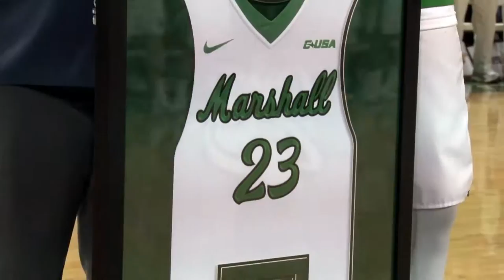Marshall MBB 15-16 Season Highlights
Herd MBB 15-16 Season Highlights